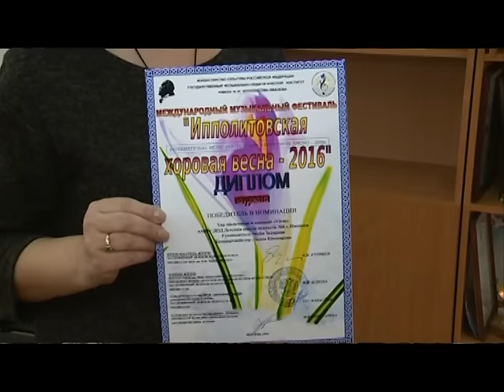25 03 2016 Мужской хор из Ижевска победил на конкурсе в Москве